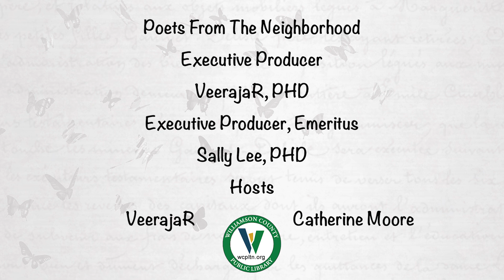Poets From The Neighborhood - Ep. 428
Hosted by VeerajaR & Catherine Moore

List of Poems:
1. "From The Museum Of Lost Objects" by Catherine Moore
2. "Suddenly" by Joseph G. Sanfilippo
3. "To The Unanswered Psalm " by Catherine Moore
4. "Read Real Live Love" by VeerajaR
5. "In Every Ocean Vista, I See My Father's Boat" by Catherine Moore
6. "Up On A Pedestal" by VeerajaR

To submit your poems to be read on "Poets From the Neighborhood", Email original writings along